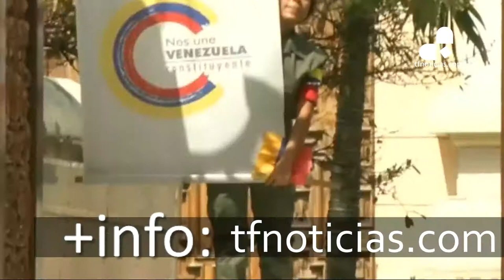Salvaje ataque al Parlamento de Venezuela